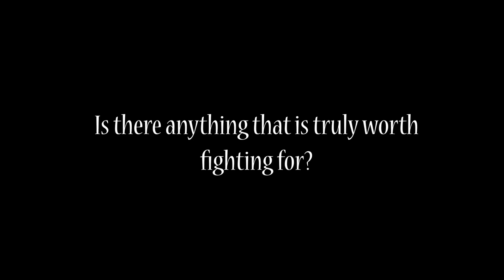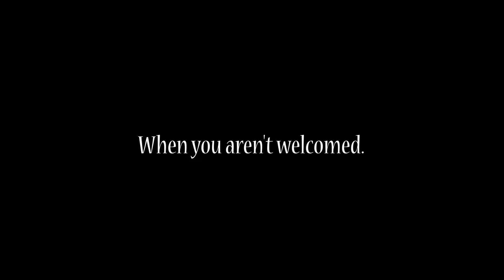Wizard101 Movie: What's Worth Fighting For: Trailer [1080p HD]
Here is the official trailer of Wizard101's #1 Community Productions Group, Spiral Creations' original Wizard101 film, "What's Worth Fighting For."